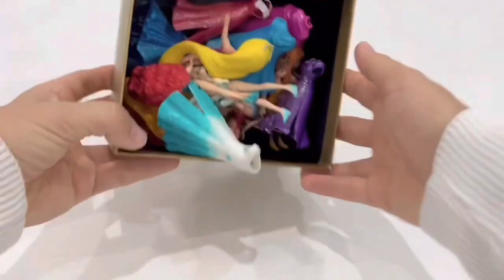Elsa Doll Dress Transformation ~ DIY Miniature Ideas for Barbie~ Wig, Dress, Faceup, and More!